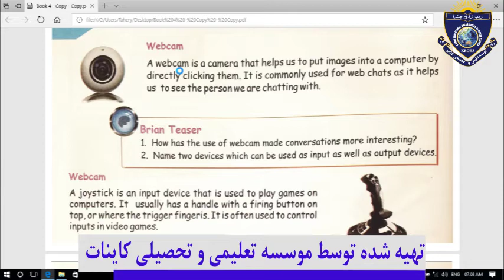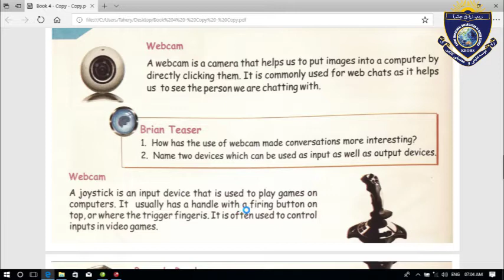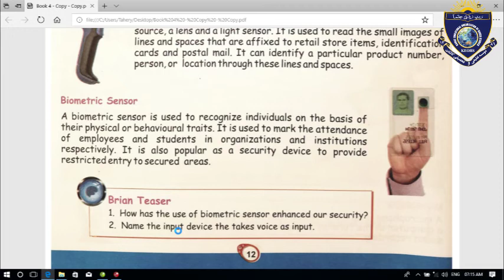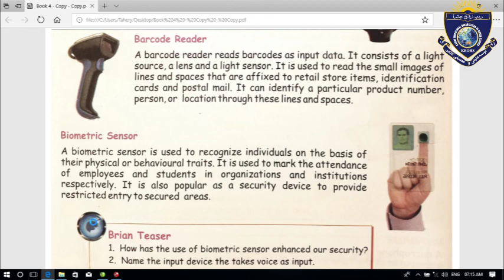computer 4 lesson 14